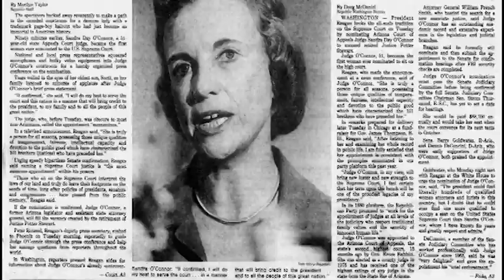Watch President Ronald Reagan's announcement of Sandra Day O'Connor as a Supreme Court nominee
President Ronald Reagan addressed the nation on July 7, 1981 to announce his choice for the Supreme Court, Sandra Day O'Connor after Justice Stewart vacated the spot.

Sandra Day O'Connor became the first woman to serve on the United States Supreme Court.